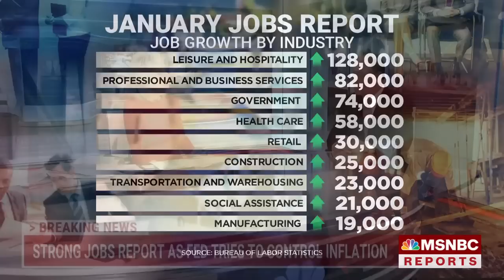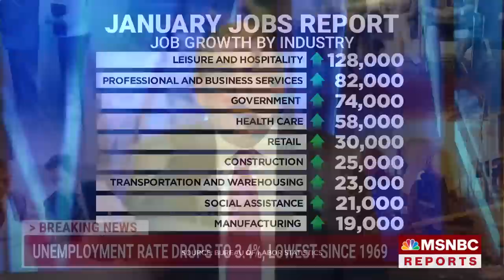Douglas Holtz-Eakin: Moderation in wage growth is ‘good news story’ for the Fed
Job gains reflected in the final jobs report ahead of the State of the Union blew past predictions with 517,000 jobs added, nearly tripling expectations. CNBC Senior Economics Reporter Steve Liesman and Douglas Holtz-Eakin, former Chief Economist of the President’s Council of Economic Advisors, join Andrea Mitchell to break down the numbers. “The most important characteristic is that we got very strong jobs growth in both reports, and we didn't see a big acceleration in wages. Wage growth continued to moderate somewhat,” says Holtz-Eakin. “Chairman Powell has linked wages to inflation in the service sector, which is our problem right now. And so that's a good news story from the Fed’s point of view. Strong growth, not strong inflation pressures. The proof will be in the pudding.”